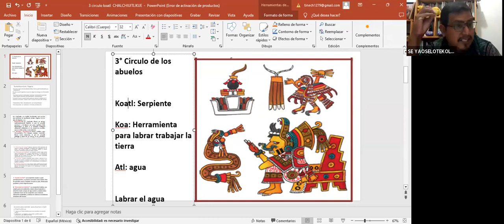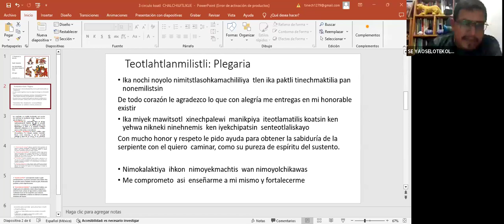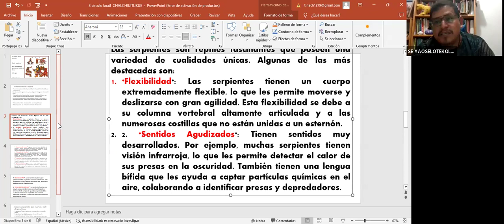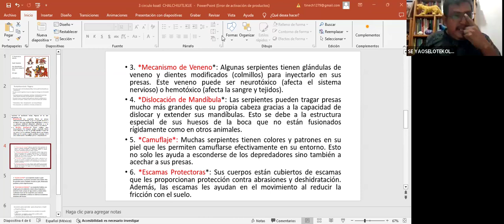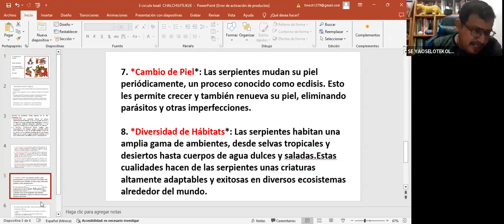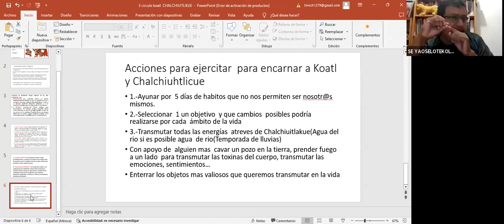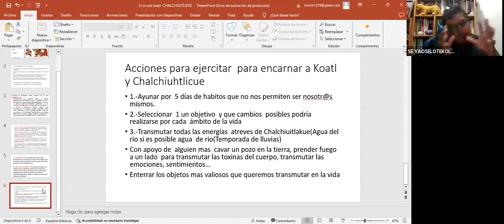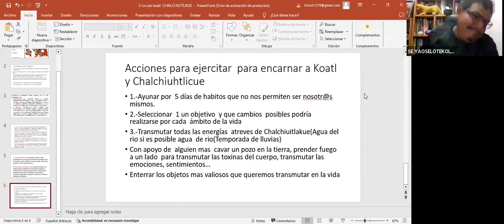3 circulo KOATL Chalchiuitlikue